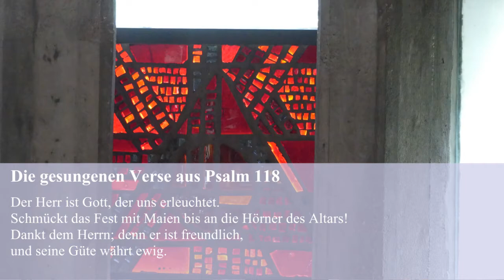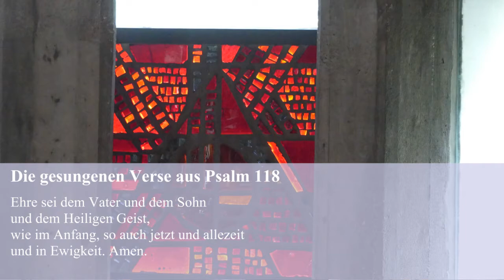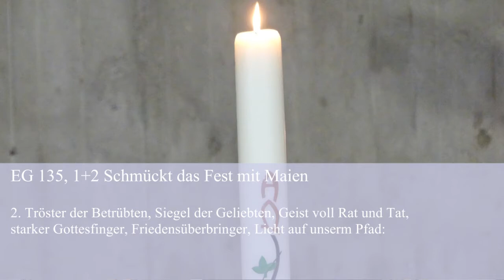2021 05 23 Pfingstsonntagsgottesdienst der Lenore Volz Gemeinde Stuttgart Bad Cannstatt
Wir von der evangelischen Lenore-Volz-Gemeinde ) in Stuttgart haben auf die Corona-Krise mit dieser Videoreihe ( produziert von Thomas Zais, ) konstruktiv reagiert! Statt eines Kirchenbesuchs in einer unseren vier Kirchen können Sie sehen/siehst Du die neueste Predigt vom Pfingstsonntag, dem 23. Mai 2021, aus der Sommerrainkirche von unserer Gemeinde aus Stuttgart Bad Cannstatt per Internet. Pfarrerin Bettina Hoy führt durch den Gottesdienst, an der Orgel spielt unser Kantor Andreas Retzer. Als Chor intonierten einige Mitglieder der Lenore-Volz-Chöre drei Gemeindelieder. Eva und Andreas Retzer intonierten das gesungene Psalmgebet. Der Predigttext steht in 1. Mose 11, 1-9.. Die technische Leitung wird wieder durch mich, Thomas Zais, durchgeführt. Dauer ca. 34:39 Minuten in SD-Qualität (720p)!